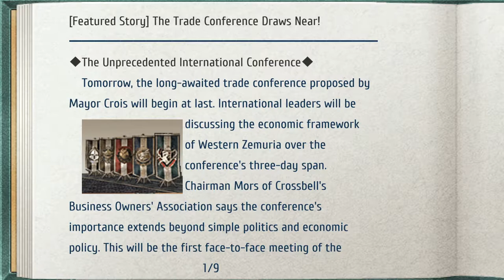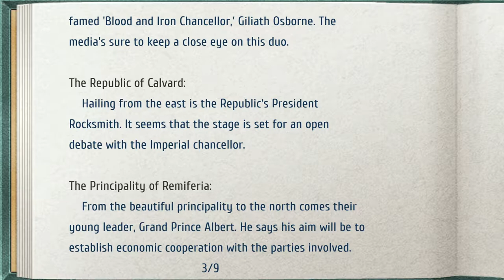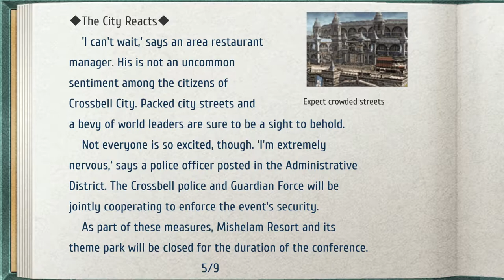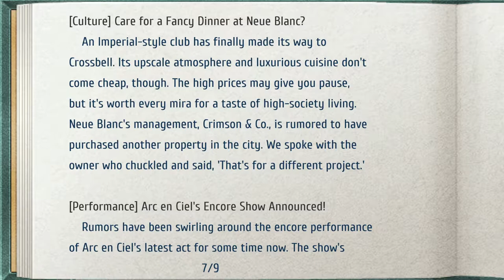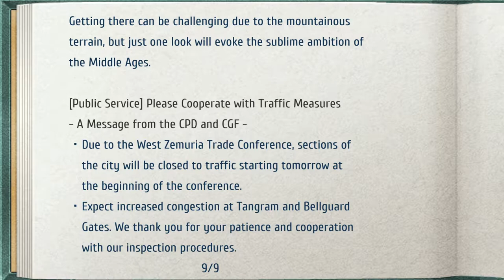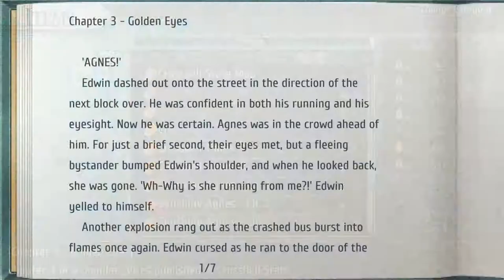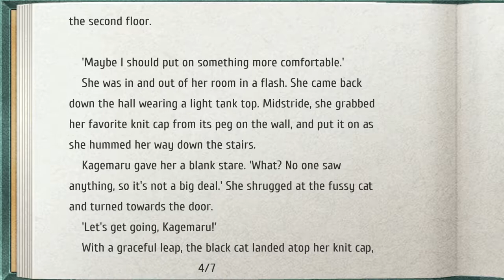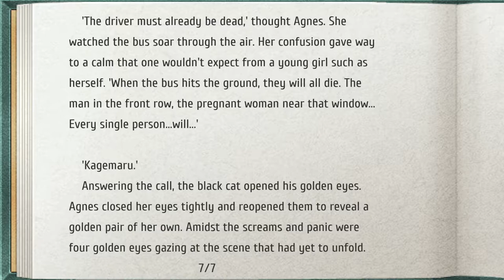TLoH: Trails to Azure - 16 Chapter 2 Day 1 #1 Morning talks Crossbell City before Conference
The Legend of Heroes: Trails to Azure - 16 Chapter 2 Day 1 #1 Morning talks Crossbell City before Conference

1 Coppe - Gift - Tiger rockfish - Quartz Prankster
Fish - Angler's duels start & Rod Little Shooter
Car - Part - HP charger & Color pattern Noble color
Pom!Pom!Party - Account Michel
Bonding KeA +2
Cooking - Supreme - Peerless Fried Rice, Grand Land Hotpot, Double Burger, Powerful Sandwich,
Septicolored Sherbet, Nightmare Killer, Rapid Fried
Cooking - Peculiar - Scorched Fried Rice, Mountaineer Meal, Sardineedles, Bitter Burger,
Warding Sandwich, Recovery Ice, Brown Liquid, Purple Liquid
Jizo Gift 1 Teara balm
Data fragment 1 About D-G part 1
Book Sunshine Agnes Ch 3
Recipe Bellberry juice
Bonding Ilya +2

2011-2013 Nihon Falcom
2021 Englisch patch by Geofront